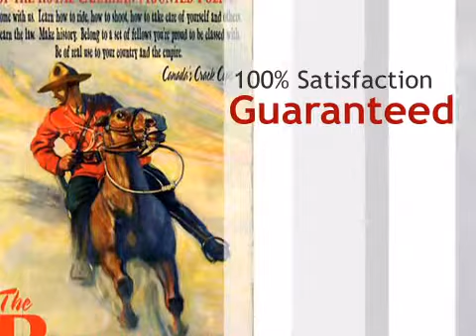Royal Canadian Mounted Police Sign - lonestarwesterndecor.com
Add a whimsical and rustic touch to your home or cabin with the Royal Canadian Mounted Police Sign. This classically designed sign is carefully manufactured to give the look and feel of a genuine antique. This sign is sold as shown. ~ Ships from the manufacturer. Allow 3-4 weeks. Cannot express ship or ship to Alaska.